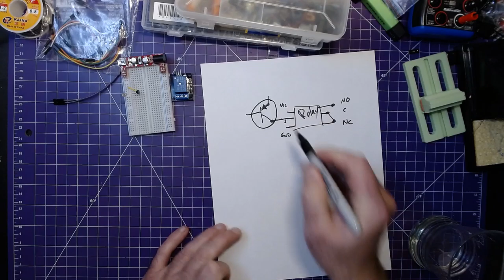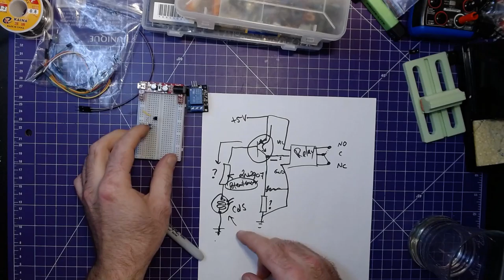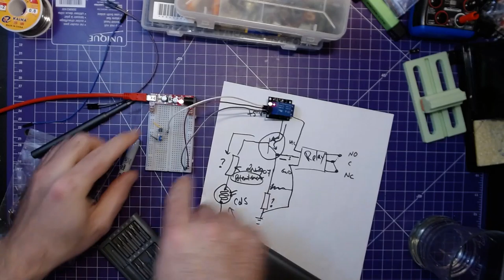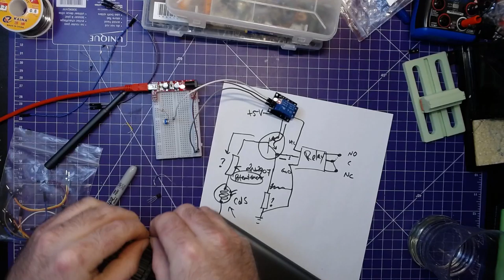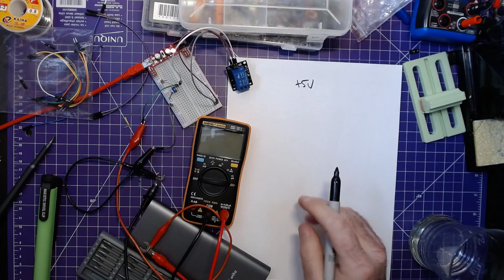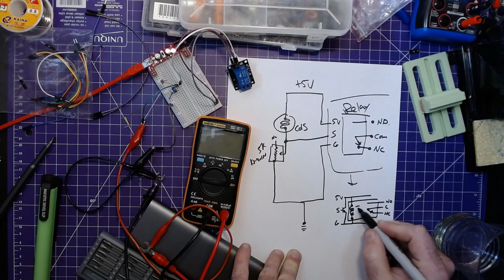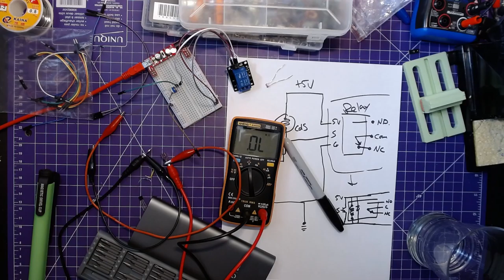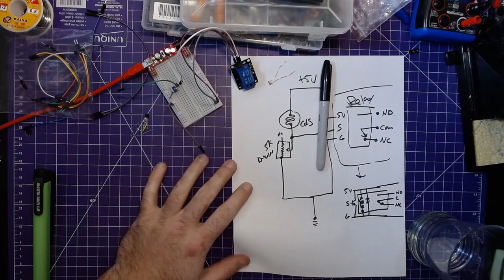Off The Cuff Prototyping Live! (May 5th, 2020)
After a few drinks, I decided to prototype a circuit live based on a cadmium sulfide cell (LDR) and a relay module. If that's your jam, watch on!